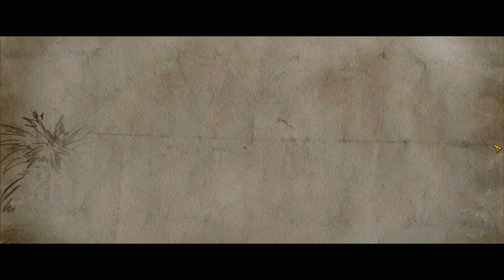Let's Play Tropico 5 Kampagne #001 "El Presidente!" - German Gameplay HD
Mein Let's Play zu Tropico 5 - Deutsches Gameplay in Full HD!
Wir spielen Tropico 5, den neuen Teil der Tropico-Reihe, frisch zum Release und freuen uns auf unvergleichliche Tropico-Momente! Erlebt das Let's Play zusammen mit mir und gebt euer Feedback in den Kommentaren! =)

Steam-Gruppe:  Frei für jeden!

©  by GeneralPilophas™ - 2014